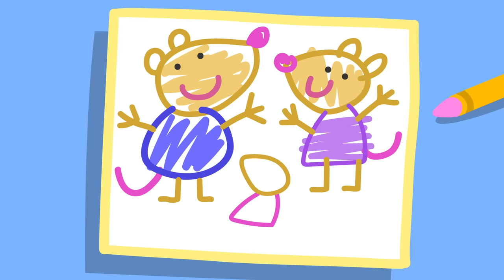Trampoline World ☝️ | Peppa Pig Official Full Episodes